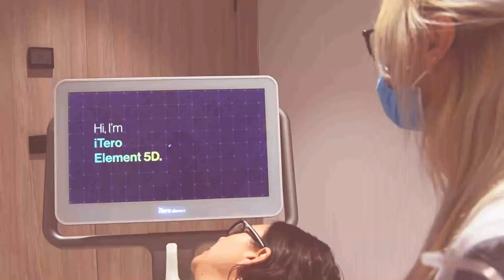Así funciona el Escaner Intraoral Itero de Invisalign.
Como en un sueño, en un abrir y cerrar de ojos podrás ver cómo será tu sonrisa después del tratamiento de ortodonciainvisible Invisalign. Así de simple, así de rápido, así de exacto.

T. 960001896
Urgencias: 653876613